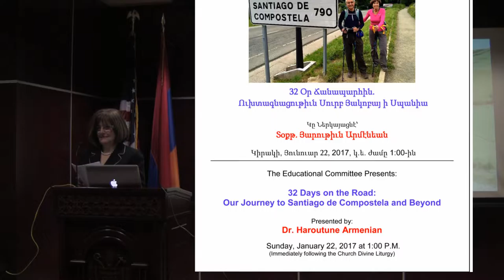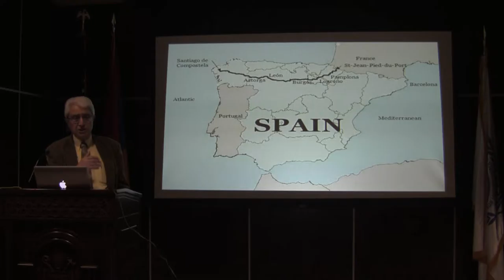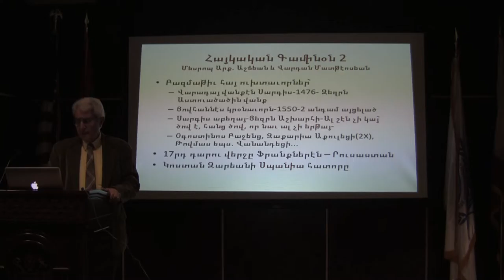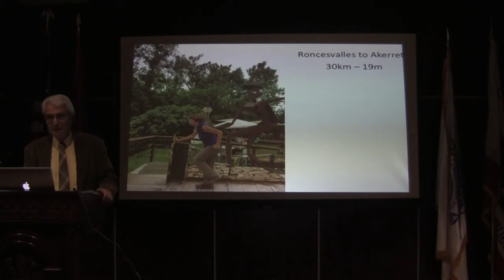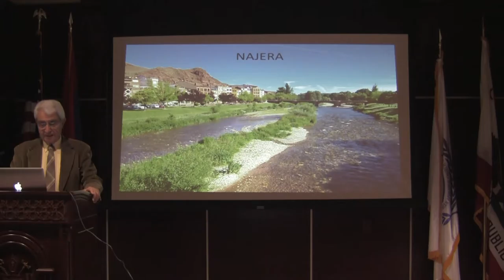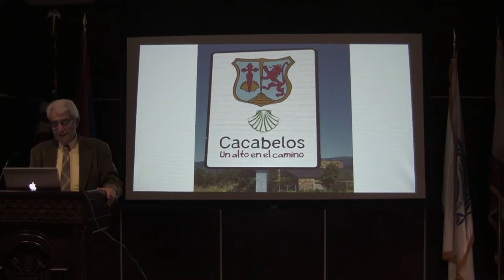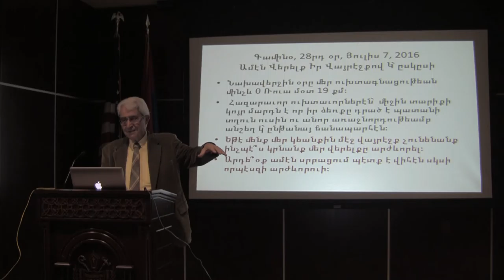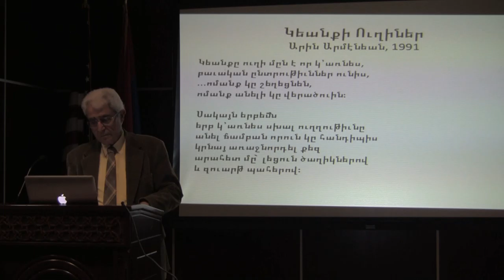“32 Days on the Road: Our Journey to Santiago de Compostela and Beyond” at CV Armenian Apo. Church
Lecture on “32 Days on the Road: Our Journey to Santiago de Compostela and Beyond” presented by Dr. Haroutune Armenian at the Crescenta Valley Armenian Apostolic Church in La Crescenta, California on Sunday 1/22/17.